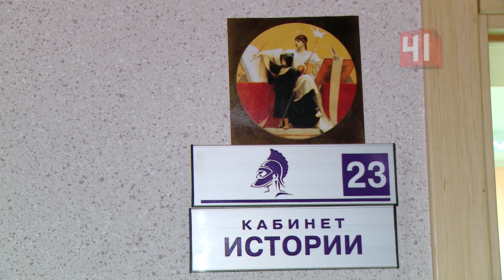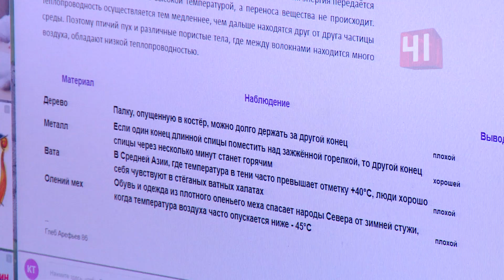Учитель стримит уроки истории / Новости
Образование по скайпу: учитель гимназии преподаёт историю онлайн
Из-за вспышки менингита гимназию закрыли на карантин на три недели
Менингит заставил учителей обратиться к лучшим технологиям в дистанционном образовании. После приостановки традиционного учебного процесса мужчина начал вести уроки на более привычных для современных школьников платформах. Опыт оказался удачным и теперь всем остальным учителям гимназии придется выйти из оффлайна и освоить нехитрый блоггерский инструментарий.